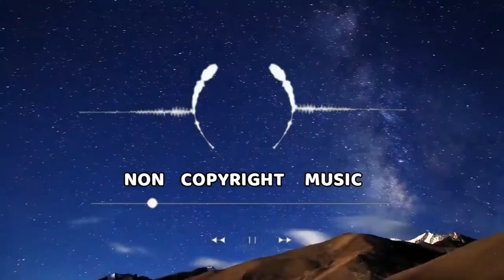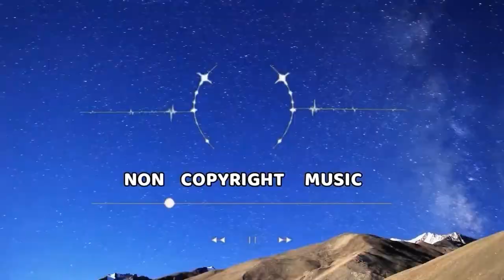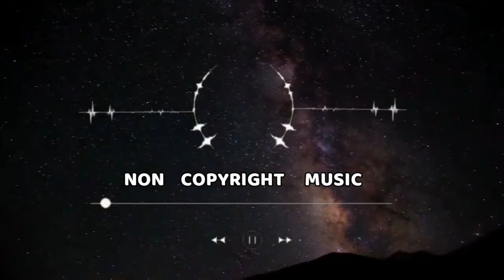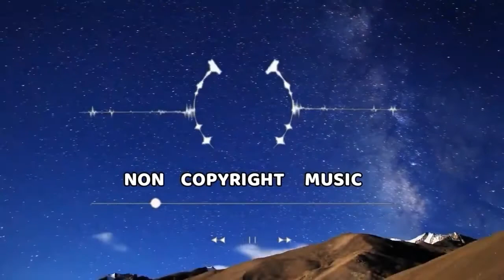Cute Background Music for Videos I Happy & Girly I No Copyright Music by ved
0:00:00 I Carefree Melody 🔽
0:02:54 I Bike Rides (download link below) *
0:04:46 I Dancing on Green Grass *
0:06:40 I Bubble Bath *
0:09:35 I Cute 🔽
0:12:49 I Buddy 🔽
0:14:51 I Claudio The Worm *
0:16:52 I Carefree 🔽
0:20:17 I Vlogger's Delight 🔽
0:25:40 I Locally Sourced *
0:27:10 I Colourful Spots 🔽
0:29:46 I At The Fair *
0:31:45 I The Muffin Man (Instrumental) *
0:33:33 I Little Idea 🔽
0:36:22 I Chee Zee Beach 🔽
0:39:46 I Sand Castles *